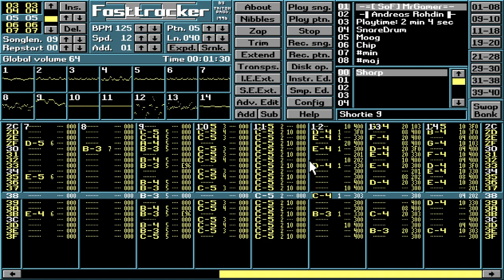Shortie 9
Another in my series of "Shortie" tunes I made in the early 2000s, in no particular order.